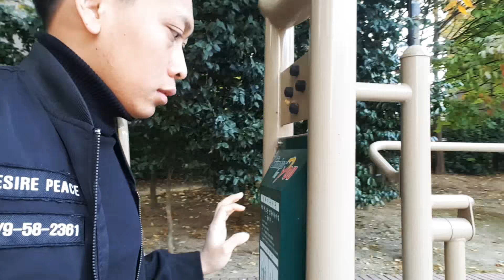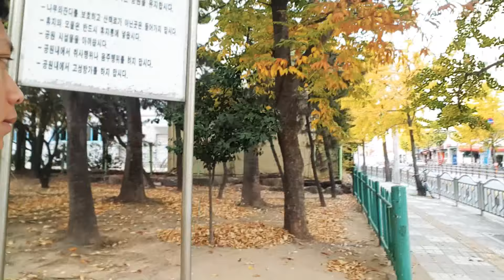Musim gugur di korea 한국의 가을